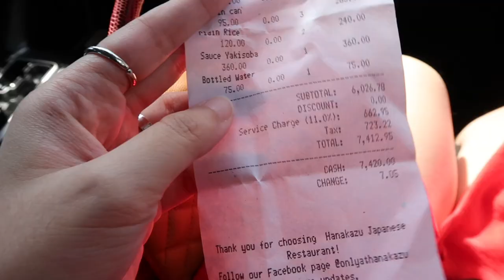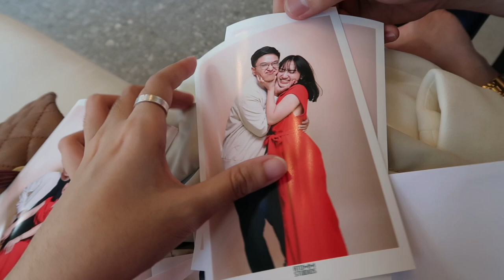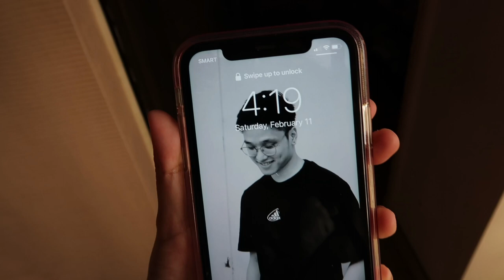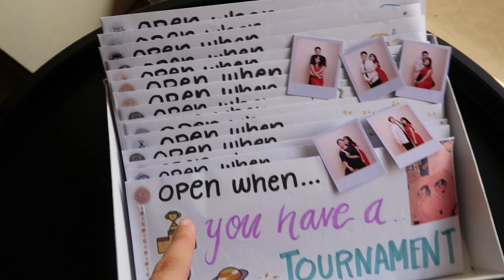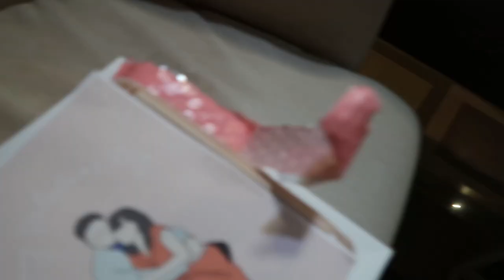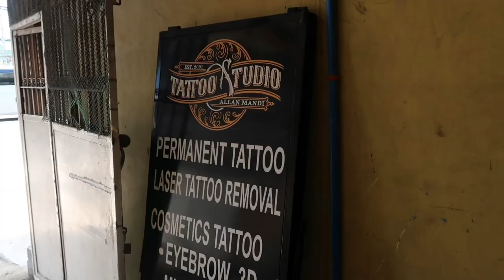Our First Self Photoshoot, Piercing My Ears ✨ (Rya's Diary)